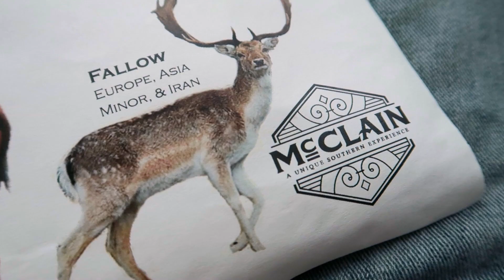McClain Resort Safari Park - Brandon, MS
Today we went out and visited the McClain Lodge Safari Park in Brandon, MS. It was a rainy and storming day but we managed to get in between rain storms!
Follow Russ Tafari
Listen to Russ Tafari music
📷 Main Camera Canon G7X Mark II
📷 Second Camera Sony AS300 Action Cam
⚫ Wind Jammers for Camera
⚫ External Audio Recorder Tascam DR-05
🐱 Dead Cat for External Audio
⚫ Lav Mic